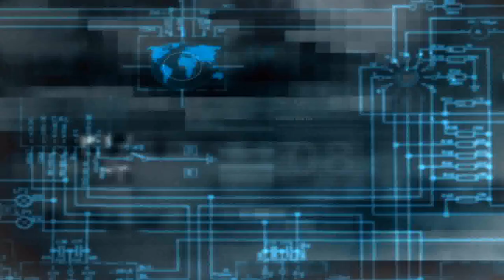Demon Training File - UnityCore CombatEngine, NoR SecondLife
Video made with footage from Demon training on Demonland in Reliance, SecondLife. First Legacy Studio video from the new combat system in NoR. For the record I didnt edit the effects in myself, I experimented with the Adobe instantmovie feature, though its not really 'instant" I did like the result enough to show you all.